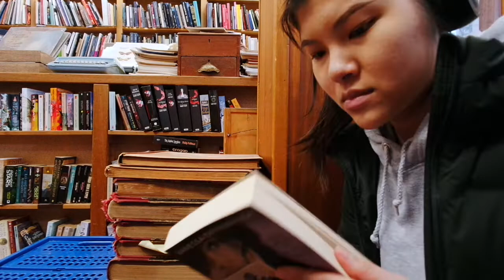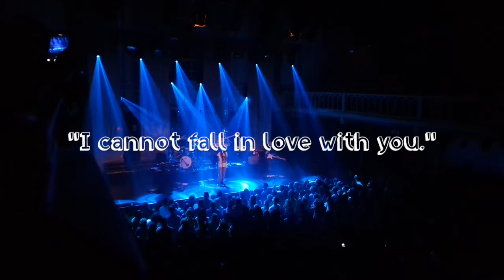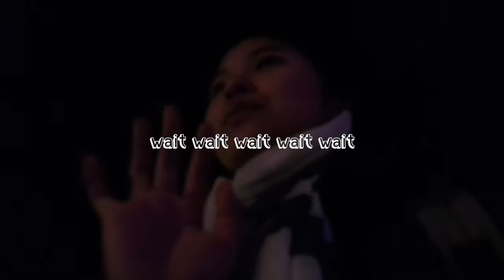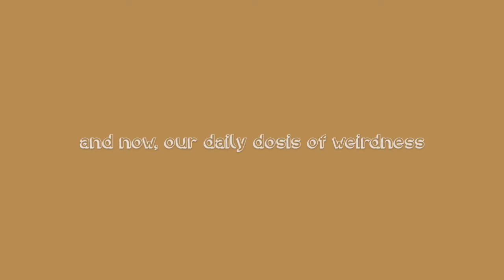Taking Myself On A Date + Thrifted Try-On Haul :)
Hi, I took myself on a date to Amsterdam and it was great. This is actually something I do on a regular basis. Simply spending time with myself, having fun on my own and discovering what I gravitate towards. I am going to spend the rest of my life with myself, so why not invest in getting to know me right. I hope this little video inspired you to also spend some time in solitude and make it fun for you :)
Other than that, I wish you good health and joyful little moments.

Much love,

Michelle